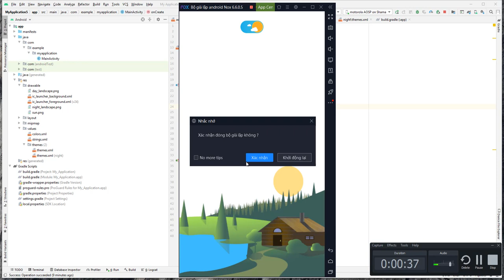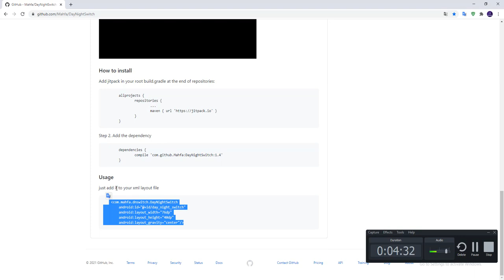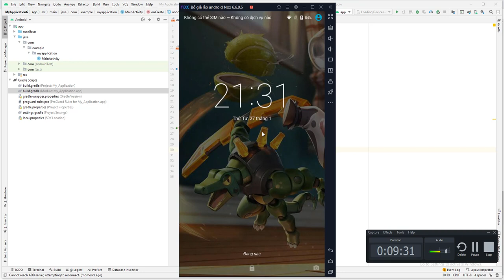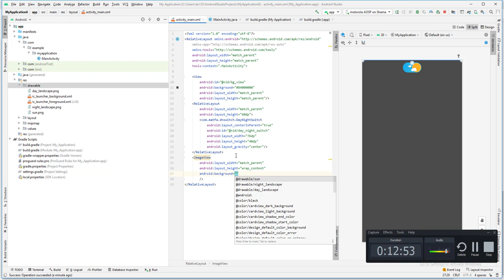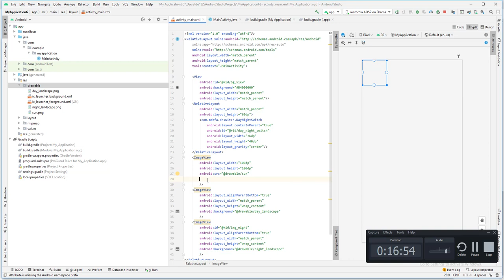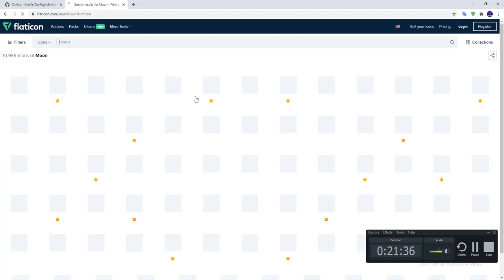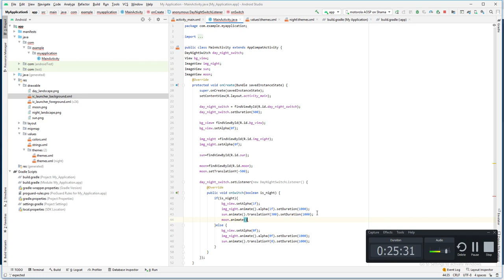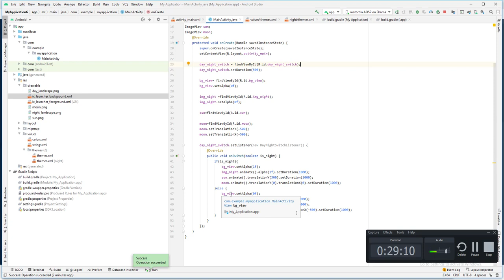Android Animation Màn Hình Day and Night - UX Design - UI Design XML